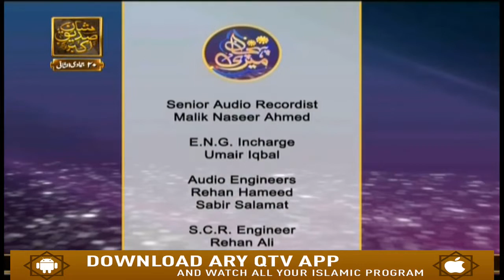Meri Pehchan - 25th February 2019 - ARY Qtv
MERI PEHCHAN.

A female talk show having discussion over the persisting customs and norms of the society. Female scholars and experts from different fields of life will talk about the origins where those customs, rites and ritual come from or how they evolve with time, how they affect and influence our society, their pros and cons, and what does Islam has to say about them. We'll see what criteria Islam provides to decide over adapting or rejecting to the emerging global changes, say social, technological etc. of today.